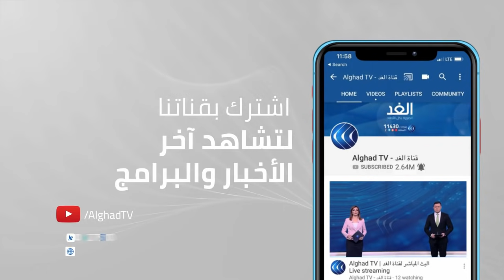بالتزامن مع اجتماع الكابينت... أصوات داخل إسرائيل تنادي باستمرار الحرب على غزة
توالت المؤشرات، الخميس، بشأن موافقة وشيكة من قبل إسرائيل وحركة حماس في قطاع غزة على وقف لإطلاق النار، من أجل وضع حد للتصعيد الذي أسفر عن سقوط مئات الضحايا، بين شهيد ومصاب، ويستمر اجتماع الكابينت الإسرائيلي حتي اللحظة،  واندلع حريق كبير في مصنع للبلاستيك في حي الزيتون شرق مدينة غزة جراء قصف إسرائيلي استهدف المنطقة. وأعلن الدفاع المدني في قطاع غزة أن القصف الإسرائيلي حال دون وصول فرق الإطفاء إلى موقع الحريق في الوقت المناسب الأمر الذي أتى على المصنع بالكامل. ومع استمرار القصف الإٍسرائيلي لمعظم المناطق في قطاع غزة، قصفت طائرة إسرائيلية سيارة في منطقة الصفطاوي بشمال مدينة غزة ما أدى إلى استشهاد فلسطينيين اثنين, فيما استمرت طائرات الاحتلال في قصف عدد من المنازل والطرق في مختلف مناطق القطاع. هذا وارتفع عدد شهداء العدوان الإسرائيلي على قطاع غزة إلى مائتين واثنين وثلاثين شهيدا، من بينهم 65 طفلا و 39 سيدة و17 مسنا، إضافة الى 1900 اصابة بجراح مختلفة. بدورها كثفت مدفعية الاحتلال الإسرائيلي المتمركزة على حدود قطاع غزة قصفها لمناطق شرق القطاع  وذلك في أعقاب إصابة جندي إسرائيلي بشظايا صاروخ استهدف حافلة لنقل الجنود شمالي القطاع. وتسبب القصف المدفعي الإسرائيلي في تضرر منازل في مخيم البريج وسط غزة، واندلاع حريق كبير في مخزن أخشاب شرق مدينة غزة. كما طال القصف المدفعي شرق مدينة رفح جنوب قطاع غزة، ما أدى لانقطاع التيار الكهربائي عن المدينة... المزيد من التفاصيل عن آخر المستجدات في القدس المحتلة يتحدث مراسل الغد أحمد البديري، مع هبة الغمراوي، عبر التغطية الإخبارية.